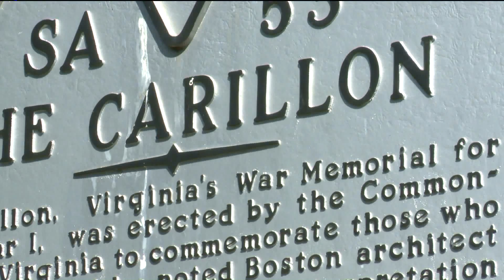Virginia This Morning celebrates 10th Anniversary